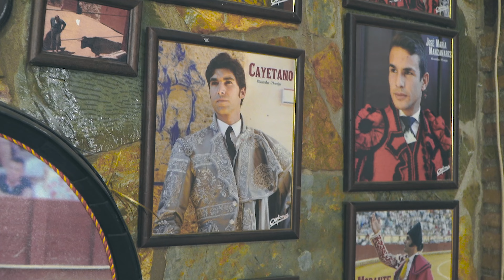LA NEGRA FLORES-TU CARA MORENA-VIDEOCLIP OFICIAL (pro Manu garcia ft Sflow-Papi vins)